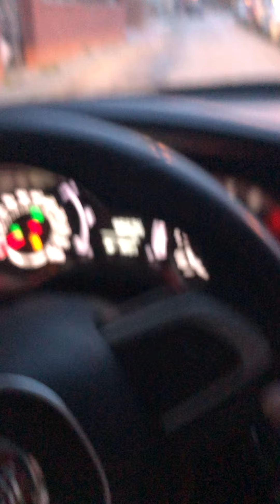Bir tebessüme sebep olmak….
İyilik bulaşıcıdır.